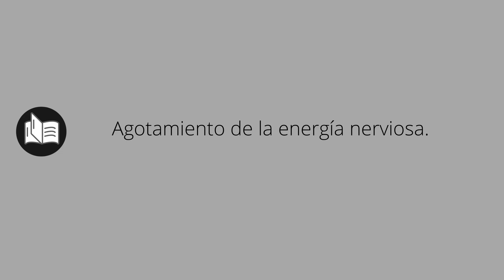Que significa ENERVACIÓN • enervación SIGNIFICADO • enervación DEFINICIÓN • Que es ENERVACIÓN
Que significa enervación en español. Cual es el significado y definicion de enervación. que es enervación. enervación definiicon en español. Todos los significados y definiciones del diccionario español.

Diccionario de la RAE (Kindle):
Diccionario de la RAE (Tapa dura):
Diccionario de primaria VOX:
Diccionario Esencial de la Lengua Española:
Diccionario Cambridge Español - Inglés: